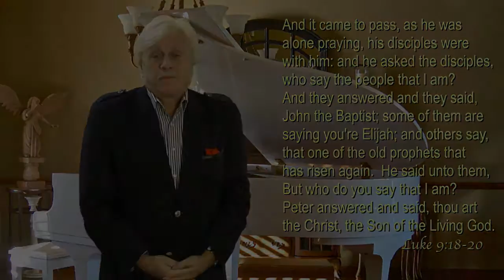Word of the Week: Luke 9:18-20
Join Billy Burke for an exciting virtual healing service every Week!  Each service features powerful testimonies, anointed worship and ministry that can reach you wherever you are!

For more information about Billy Burke and our growing ministry please visit us “And it came to pass, as he was alone praying, his disciples were with him: and he asked them, saying, Whom say the people that I am? They answering said, John the Baptist; but some say, Elias; and others say, that one of the old prophets is risen again. He said unto them, But whom say ye that I am? Peter answering said, The Christ of God.” (Luke 9:18-20 KJV)

Jesus wasn’t concerned about who everyone else thought He was; Jesus was only concerned with who Peter thought He was.

If you aren’t careful, you could live your life based on someone else’s concept of Jesus. Some people see Jesus as a good teacher, but not God. Some see Him as a prophet, but not God. Some see Him as a Savior but not a Healer; as a Healer but not a Deliverer. And there are many people who don’t believe He wants to make you prosperous or financially blessed.

So many people have a restricted view of who Jesus is – churches, movements and individuals – and sometimes they don’t want to expand their concept of who Jesus is.

He is the Healer, Savior, Deliverer, and the soon and coming King!

Jesus is so much more than we realize. For some, all they care about is getting into Heaven, and they think they don’t need Jesus here on earth. Jesus is your everyday, on-time, every moment of every second help in time of need. But you have to see Him as that. This takes meditation, and it takes walking with Jesus on a regular basis.

That’s why Jesus told Peter, “Some say I’m this and some say I’m that…but who do you say I am?”

Begin to ask yourself, how do you see God? Who is Jesus to you? Let Him take on a bigger role in your life. Let Him be your peace, your joy, and the answer to whatever situation you’re in right now.

He can handle anything – your car payment, your mortgage, your marriage, your health – that’s who He is! He is your Savior, but you have to see Him that way.

Your Word for this Week – Who is Jesus to you? Get your FREE copy of Pastor Billy's Personal Testimony! He shares his incredible experience with Kathryn Kulhman, where he was healed of terminal brain cancer at the age of 9!